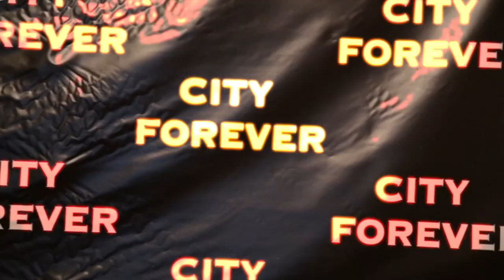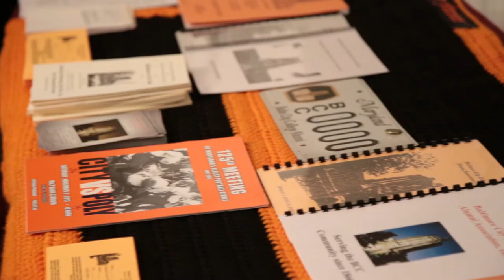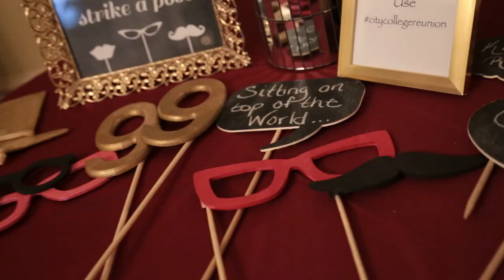Baltimore City College Class of "99" 15yr Reunion Opening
Full DVD coming soon
BrainStream Media Production
CITY FOREVER